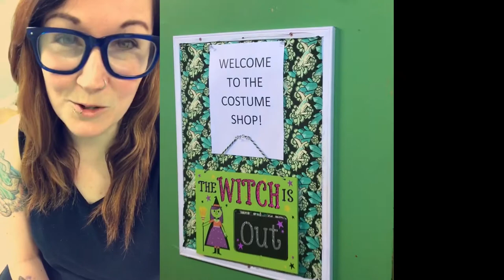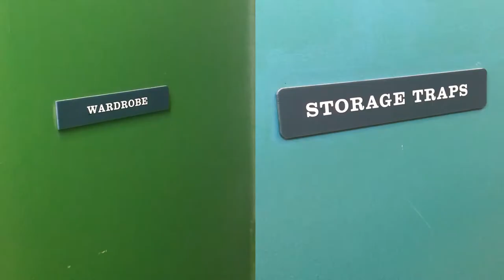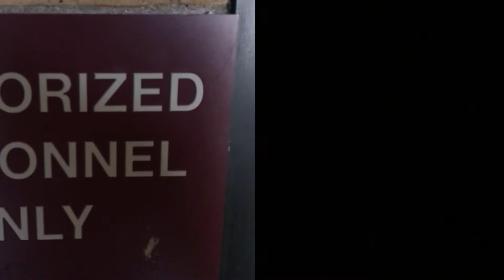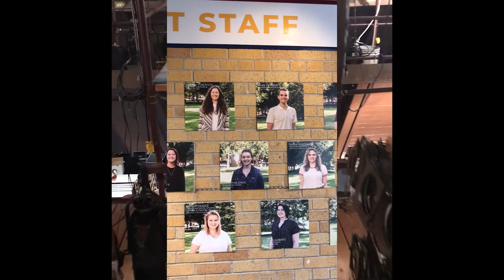Concordia Theatre Backstage Tour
Join us on a quick high speed tour of the Frances Frazier Comstock Theatre at Concordia College in Moorhead, MN